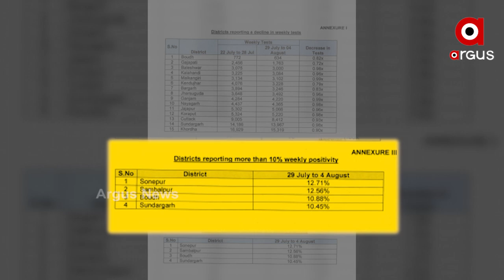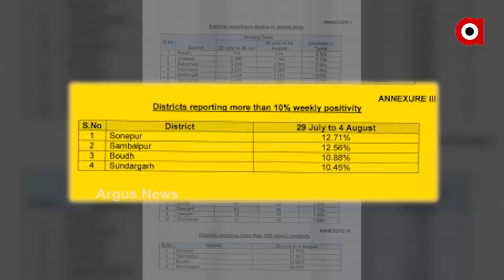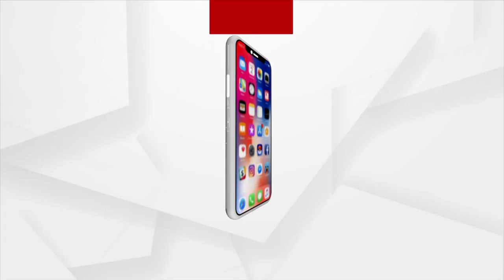କେସ ବଢୁଛି, ଟେଷ୍ଟ କମୁଛି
କେସ ବଢୁଛି, ଟେଷ୍ଟ କମୁଛି । ରାଜ୍ୟର ୧୦ ଜିଲ୍ଲାରେ ଉପରମୁହାଁ କୋଭିଡ । ୪ ଜିଲ୍ଲାରେ ସପ୍ତାହକୁ ୧୦%ରୁ ଅଧିକ ହାରରେ ବଢୁଛି କେସ୍ । ଚିଠି ଲେଖି ସତର୍କ କଲା କେନ୍ଦ୍ର ସ୍ବାସ୍ଥ୍ୟ ମନ୍ତ୍ରଣାଳୟ ।